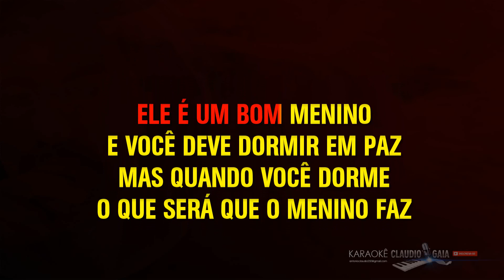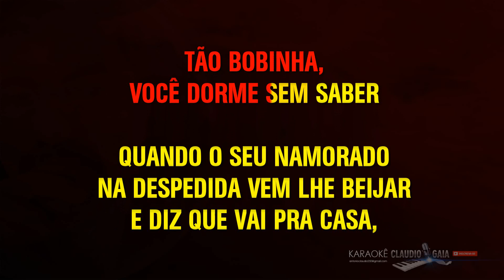🎤RENATO E SEUS BLUE CAPS 🎶 COITADINHA DE VOCÊ - KARAOKÊ